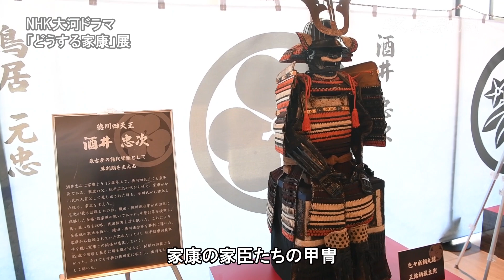「どうする家康」松本潤さんら出演者の等身大パネル展示 企画展始まる 岐阜関ケ原古戦場記念館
今月放送が始まったＮＨＫ大河ドラマ「どうする家康」の世界観を体感できる企画展が１７日、岐阜県不破郡関ケ原町関ケ原の岐阜関ケ原古戦場記念館で始まり、徳川家康役の松本潤さんら出演者の等身大パネルなどが展示されている。